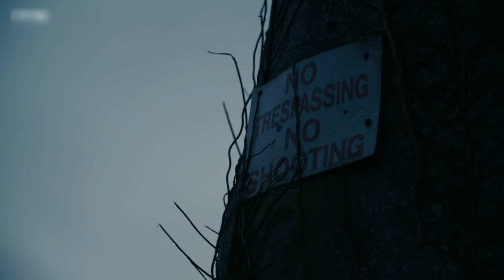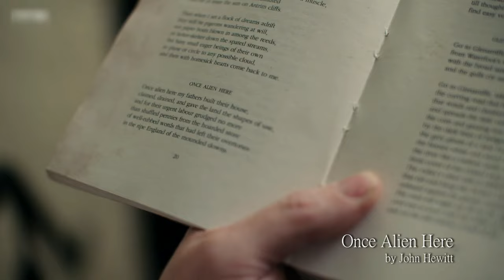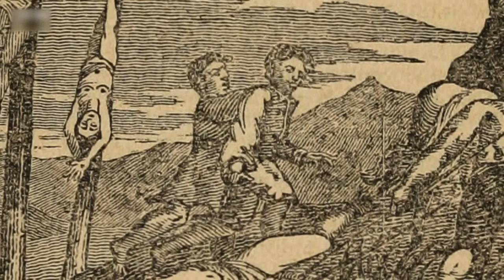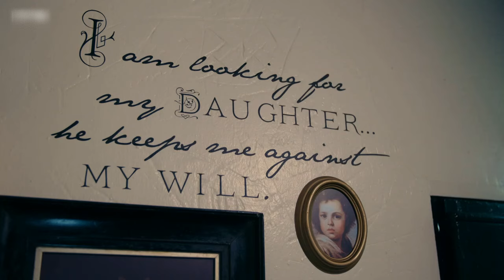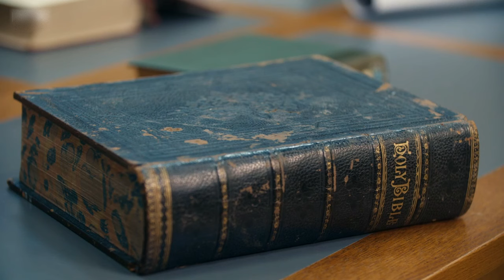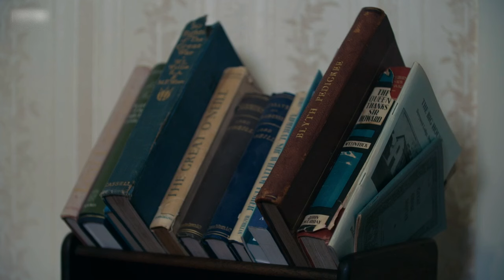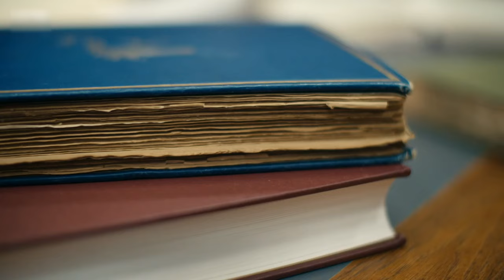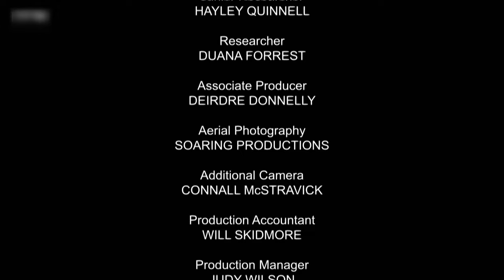Afeared - Ulster-Scots Ghost Stories - 03 Tragic Heroines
This final journey takes David & Darren to Ballygally Castle itself and to the ‘ghost room', rumoured to be haunted by Lady Isabella Shaw. They also delve into the archives to find out more about her life in Ulster after settling here from Scotland in the 17th century.